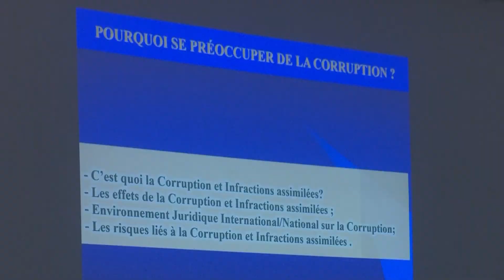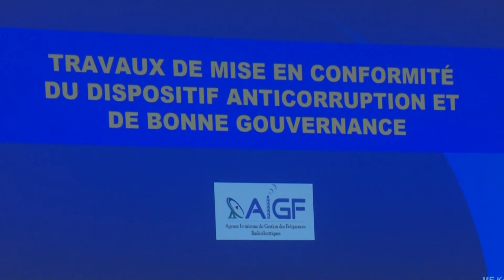Des programmes anti-corruption seront intégrés dans les écoles